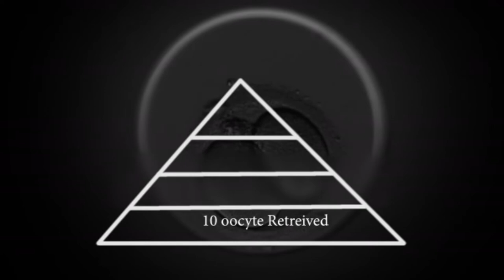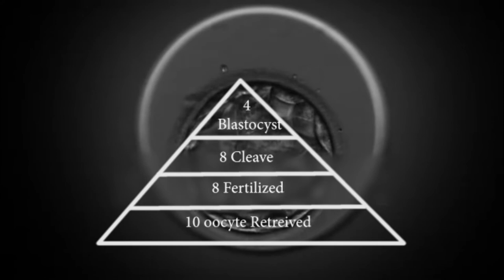How Many Fertilized Eggs Make It to Day 5 - The Blastocyst Stage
Are you wondering how many fertilized eggs make it to day 5, that is the blastocyst stage?

To answer how many fertilized eggs actually make it to day 5, lets have a look at some key facts:

• On average fertilization rates are 50-80%
• From the eggs that do fertilize, 95% are able to progress further, that is are able to undergo division which is called the cleavage stage.
• Advancing from the cleavage stage, approximately 50% are able to reach blastocyst stage of day 5.

To illustrate this point, lets take a look at a diagram:
Lets say 10 mature eggs were collected form which 80% fertilized, so this gives us 8 fertilized eggs.
Normally 95% would undergo further division, but to keep this example simple, lets suppose all 8 undergo subsequent division.
So from 8 dividing embryos about 50% would be able to reach blastocyst stage on day 5, which means 4 embryos will make it to the blastocyst stage.

So the short answer being that about 50% of normally fertilized eggs would be able to reach blastocyst stage on day 5 of embryo development.

However, do bear in mind these are average numbers and this may vary depending on factors such as the patient’s age and infertility diagnosis.